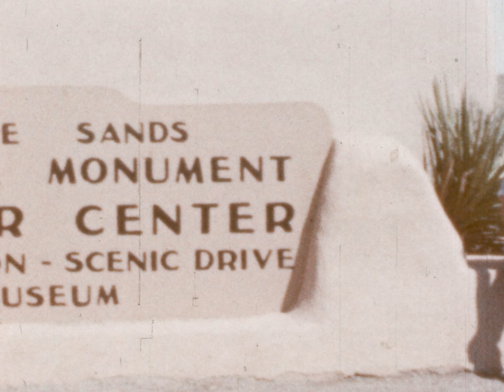Sanchez 0803 08 Pt2